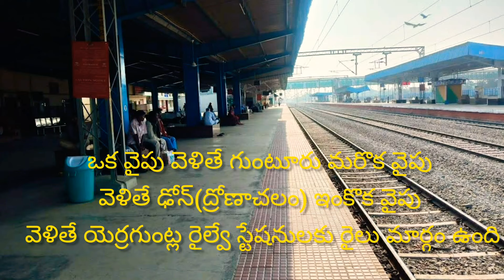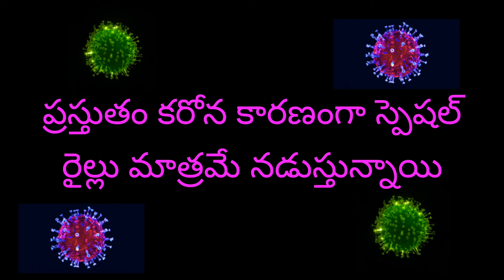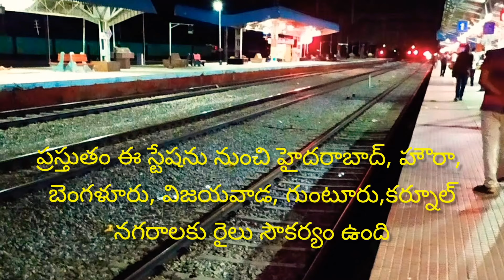Nandyal Junction Railway Station Details నంద్యాల జంక్షన్ రైల్వే స్టేషన్ వివరాలు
Please Watching 1080p